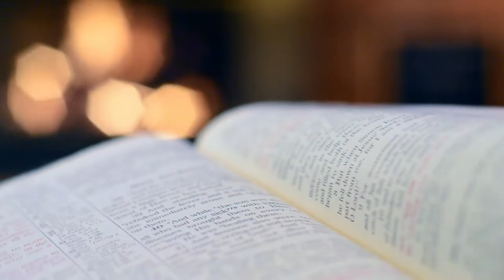Videopodcast | Muttertag - Bist du ein Huhn oder ein Adler? | Deborah Wagner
ZEAL CHURCH

JEDEN SONNTAG LIVE
10.30 Uhr auf live.zealchurch.de

Wenn Du Fragen zur Zeal Church hast oder einfach mit uns in Kontakt kommen möchtest, kannst Du Dich hier melden

UNSERE VISION
Zeal Church existiert dafür, dass Menschen die eifernde Liebe und Freiheit Gottes erleben, annehmen und dadurch einen Unterschied in dieser Welt machen.

UNSERE MISSION
Wir begeistern Menschen für Gott und rüsten sie zu, ihm von ganzem Herzen nachzufolgen und dadurch zu der Person zu werden, zu der Gott sie geschaffen hat. Erst so ist es möglich einen Unterschied zu machen.
Das ist die Motivation hinter allem, was wir tun.